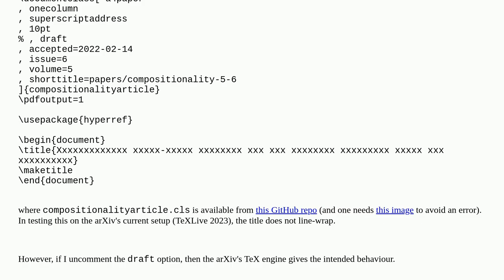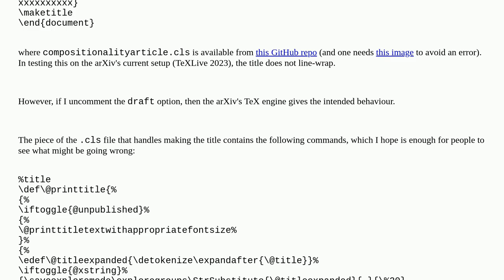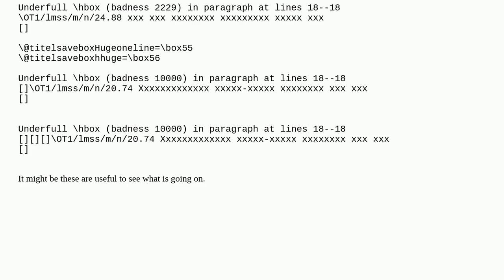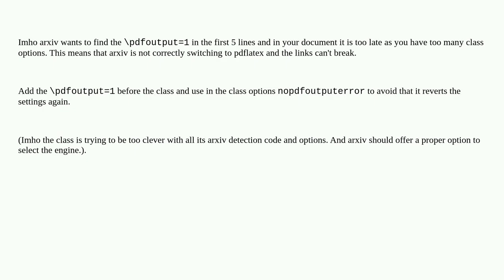Tex: Title flowing off page in arXiv (TeXLive 2023) but not locally (TeXLive 2022), unless draft ...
Title flowing off page in arXiv (TeXLive 2023) but not locally (TeXLive 2022), unless draft option enabled

A special thanks goes out to the community

  overflow draft titles